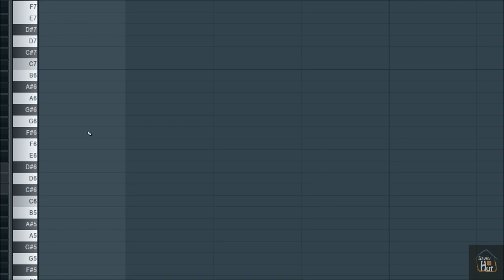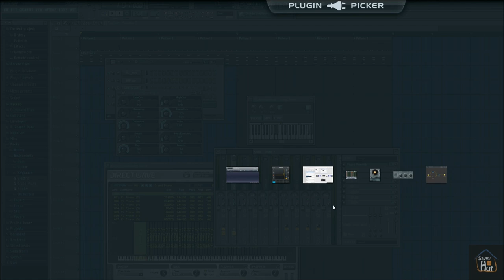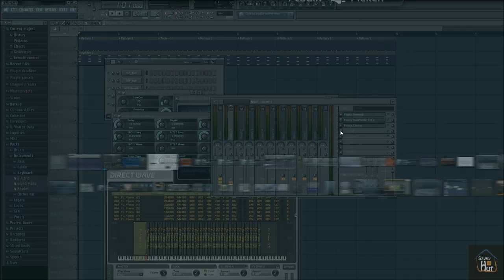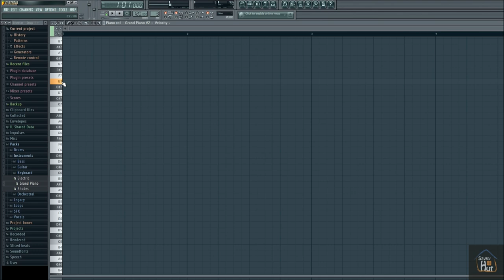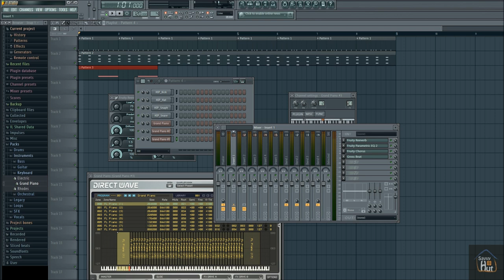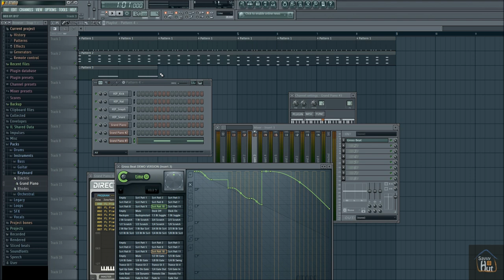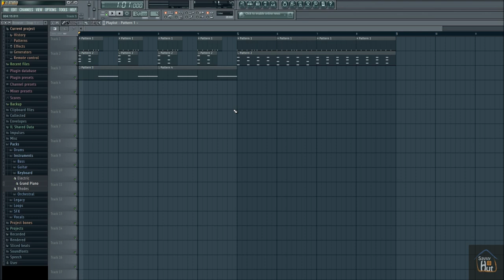FL Studio 11 Tutorial | How to Make Music in Minutes FREE